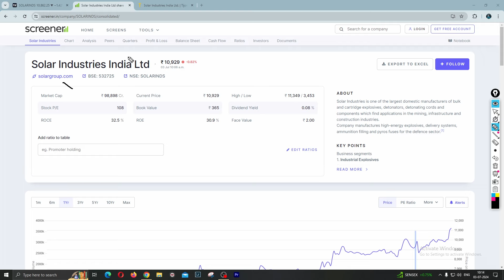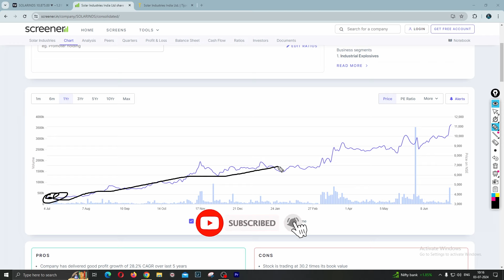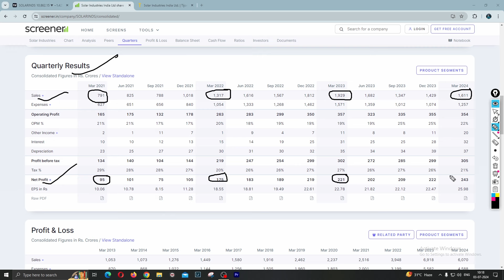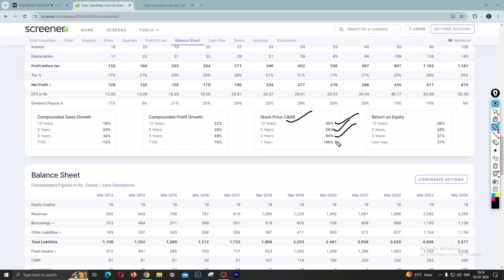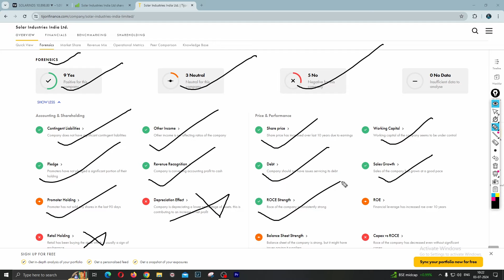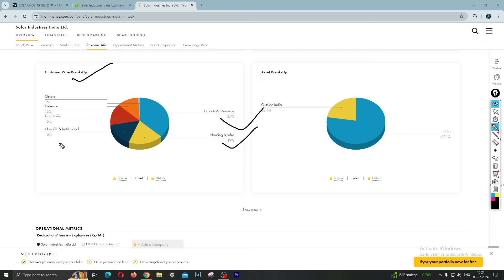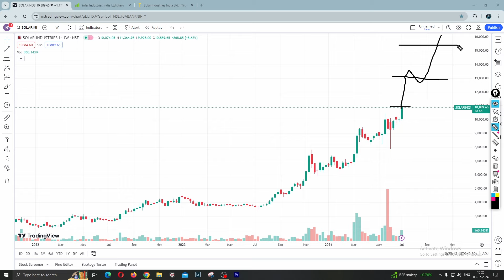solar industries share latest news today | Stock Analysis